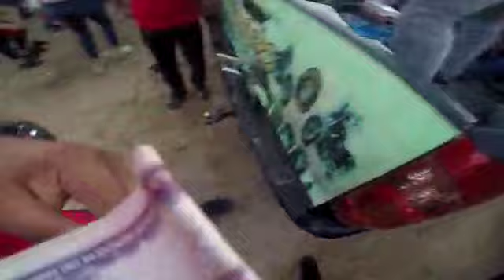Sonichunters motorcycle club creek lime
Video from Roger Sonic